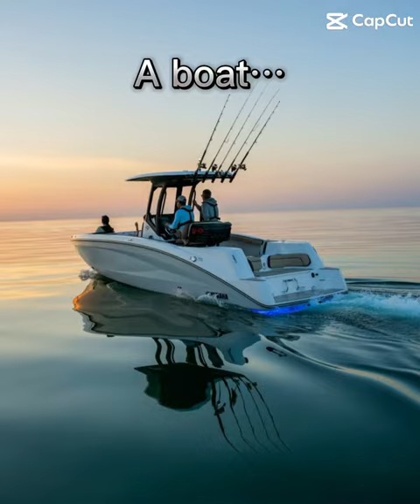A boat, a coat and a….